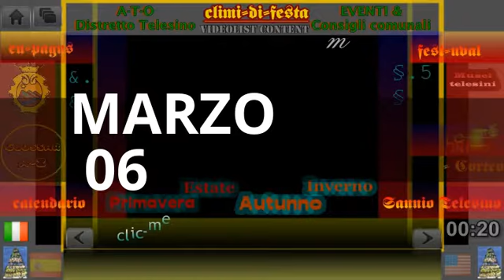MARZO 06 - "iL Mese & La Storia", Fatti storici del Giorno + Giornate Nazioni UNite +effemeridi